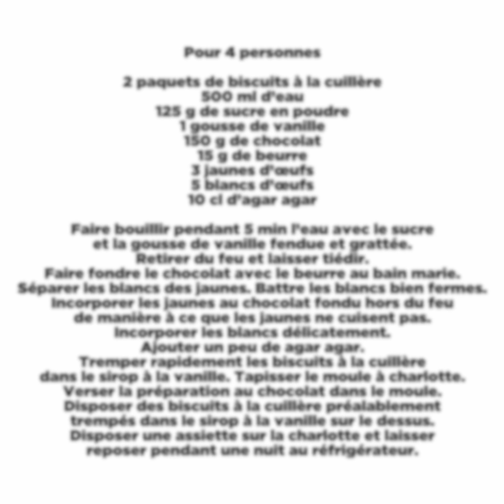LA CHARLOTTE AU CHOCOLAT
C'est meilleur quand c'est bon et fait maison #29
La recette de la charlotte au chocolat

2 paquets de biscuits à la cuillère
500 ml d’eau
125 g de sucre en poudre
1 gousse de vanille
150 g de chocolat
15 g de beurre
3 jaunes d’œufs
5 blancs d’œufs
10 cl d’agar agar

Faire bouillir pendant 5 min l’eau avec le sucre et la gousse de vanille fendue et grattée. Retirer du feu et laisser tiédir.
Faire fondre le chocolat avec le beurre au bain marie. Séparer les blancs des jaunes. Battre les blancs bien fermes. Incorporer les jaunes au chocolat fondu hors du feu de manière à ce que les jaunes ne cuisent pas. Incorporer les blancs délicatement. Ajouter un peu de agar agar.
Tremper rapidement les biscuits à la cuillère dans le sirop à la vanille. Tapisser le moule à charlotte. Verser la préparation au chocolat dans le moule. Disposer des biscuits à la cuillère préalablement trempés dans le sirop à la vanille sur le dessus. Disposer une assiette sur la charlotte et laisser reposer pendant une nuit au réfrigérateur.